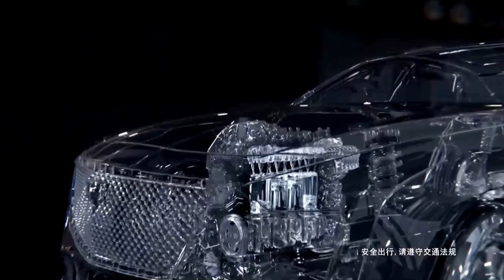Hu Ge 胡歌 X Cadillac CT6 (2020)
Hu Ge 胡歌 X Cadillac CT6 凯迪拉克 (2020)